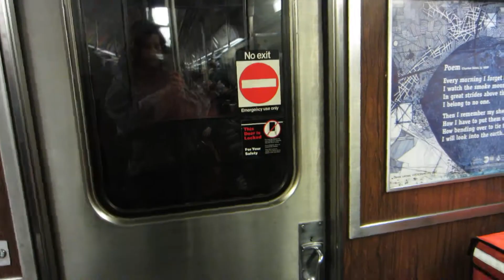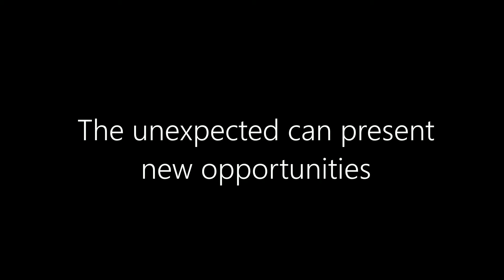NYFW after party...?// VLOG #6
Another crazy NYC adventure...but this one took quite a turn. Enjoy!